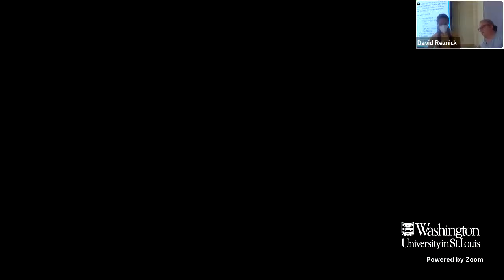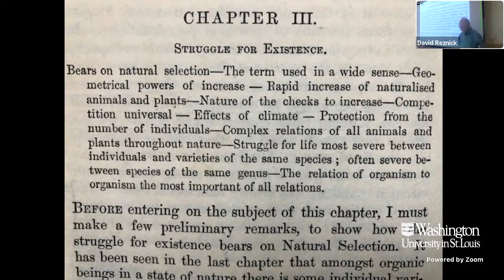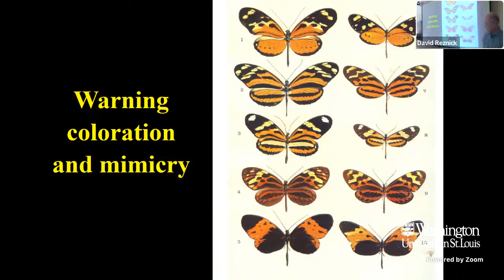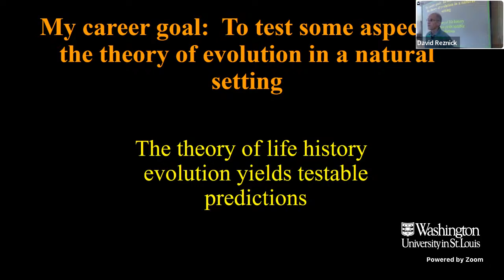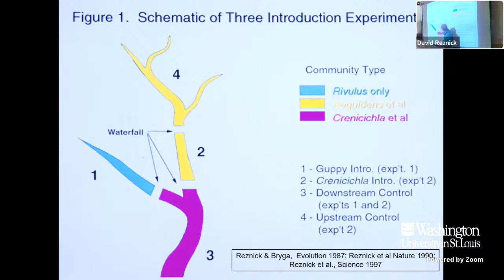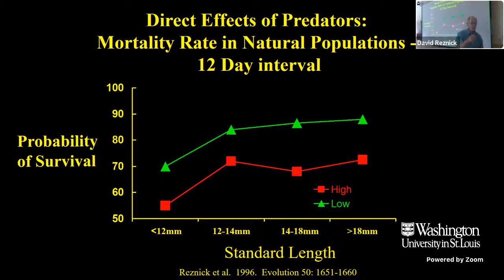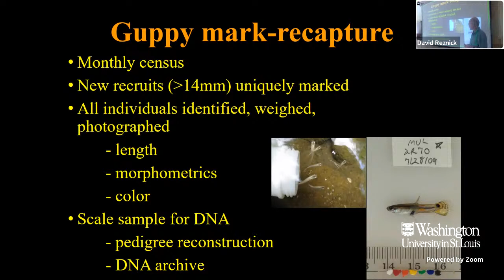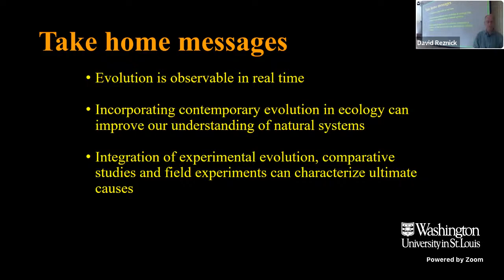Tyson Seminar Series presents Dr. Daivd Reznick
Owen Sexton Seminar
David Reznick

Chapter 3: The Struggle for Existence

Host: Kim Medley

PLEASE JOIN US IN PERSON!